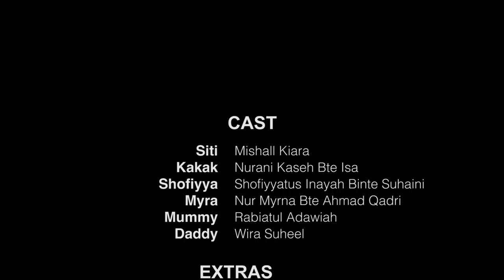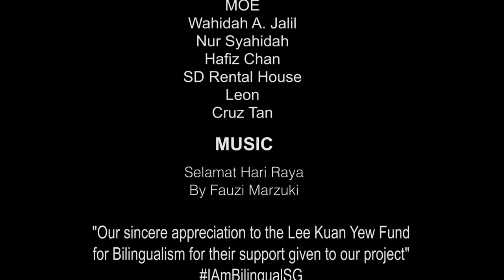YEH YEH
Our submission for one of our school module: Short Film Production 1 (SFP1), done in 2020.
A short film about a shy 7-year-old girl who must improve her Malay language or else she will be outcasted by her cousins.
Director: Nur Afiqah Binte Abu Bakar
Assistant Director: Muhammad Zul Khairi
Producer: Siti Kholifatima
Camera Operator: Leong Ming Ren
Camera Assistant: Tan Jun Kai
Art Director: Rachele Lim XinYi
Sound Recordist: Batrisyia Masri
Editor: Goh Kai Xuan Isaac